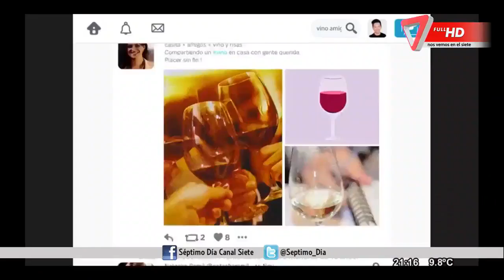Séptimo Día Capítulo Miércoles, 6 de junio del 2018